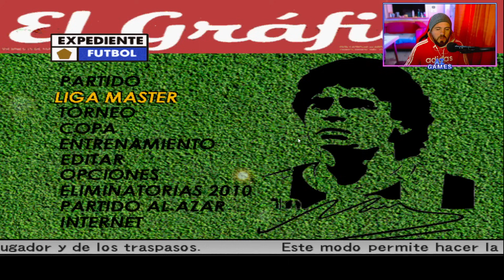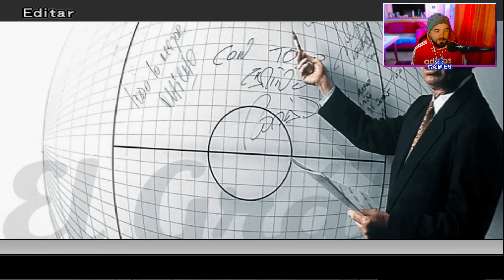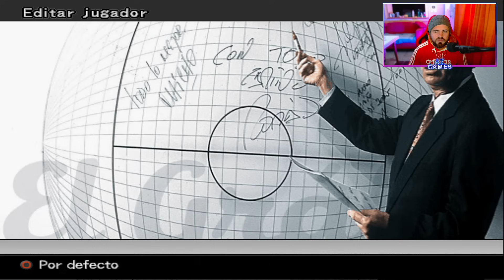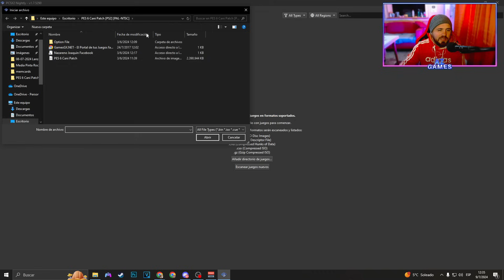✅ ESTE es UNO de los *MEJORES PARCHES RETRO* de PES 6 !! 🔥 | PS2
Bienvenidos a un nuevo video en el canal !!

Auriculares Hyperx Cloud Stinger (Inalambricos)
Teclado HyperX Alloy Origin Core (Red)
Mouse Logitech G203
Joystick Sony Dualshock (Original PS4)

PC GAMER:
CPU: Ryzen 5 5600
Gabinete: Sentey K20 Full
RAM: 24GB DDR4 2666 mhz
MOTHER: B450M Asus
TARJETA GRÁFICA RTX 2060 Super 8GB MSI "Ventus"